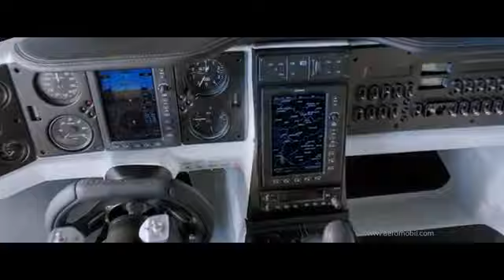Brand New Technology! Car or Plane?!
This is a new technology, a car can turned into a plane! Mind Blow !